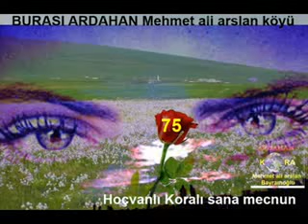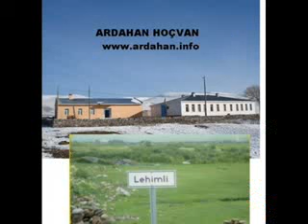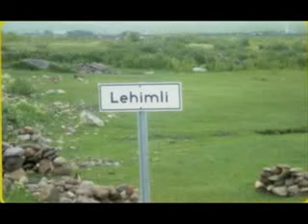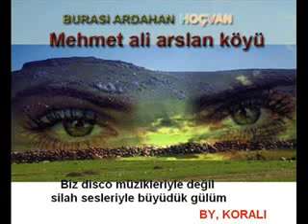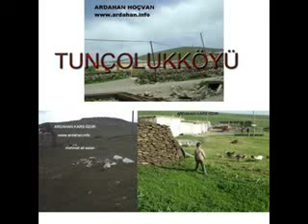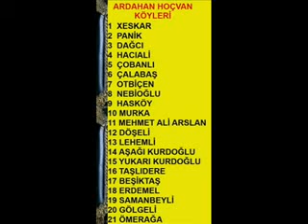ARDAHAN HOÇVAN @TEŞEKÜRLER@ Mehmet ali arslan YAYIN GURUBU VİDEOYU EKLİYEN ADMİN 002